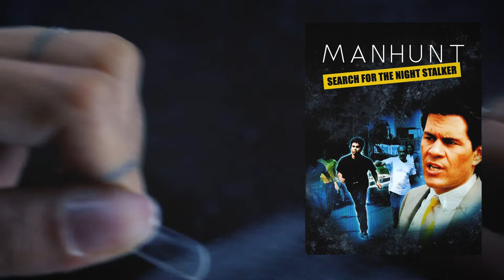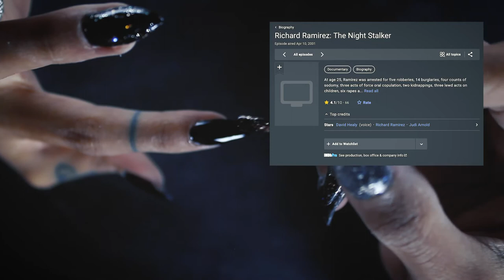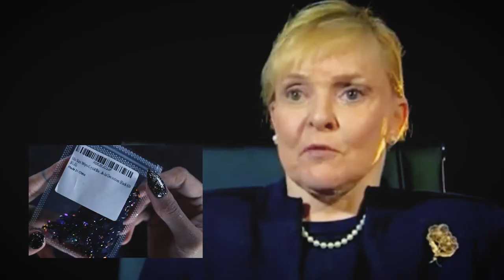Richard Ramirez | Movies, TV Shows & Docs Based on The Night Stalker | True Crime & Nails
This episode of True Crime & Nails features movies, shows and documentaries that were inspired by or about Richard Ramirez, The Night Stalker.

For this manicure I used IBD builder gel, Beetles black gel polish and black rhinestones. FYI, do not wipe these rhinestones with alcohol, it strips the color. They are not like clear rhinestones.

★movies★
1:13 - Manhunt: Search for the Night Stalker, 1989
6:46 - Nightstalker, 2002
11:05 - The Night Stalker, 2016

★shows★
13:51 - Born to Kill, documentary, 2011
16:50 - American Horror Story, Hotel, Episode 4, 2016
19:31 - American Horror Story, 1984, 2019
20:04 - Night Stalker - Hunt for a Serial Killer, documentary, 2021

★steps★
- Prep nail then apply dehydrator and primer
- Apply base coat to protect your nail, cure
- File edge of nail tip
- Apply nail tip with another layer of base to nail bed and nail tip, cure
- Shape and file nail tip (make flush with natural nail)
- Apply another layer of base coat
- Apply layer of IBD gel on entire nail, cure
- If needed, apply another layer of IBD gel, cure
- File and shape
- Apply base coat, cure
- Apply black gel (cure in between coats, I did three)
- Apply glitter gel, cure (one coat)
- Apply glue #1
- Place rhinestones, cure
- Apply glue #2 in all open crevices and edges of rhinestones, cure
- Apply top coat (not on rhinestones, edges and crevices only) cure
- Wash hands then apply lotion and/or oil

★nail products★
Modelones Primer, Top and Base Coat
Beetles Gel, Black
Black Rhinestones (not recommended)
IBD Gel
Nail Tips
UV Gel Light UV

★shooting gear★
Camera - Canon EOS Rebel T3i Camera
Lens - Canon EF 40mm f/2.8 STM Pancake Lens
Dummy Battery
Sound - Comica CVM-WM100
Lighting - RGB LED Video Lighting Kit
Headphones - Sennheiser
Pink Lights